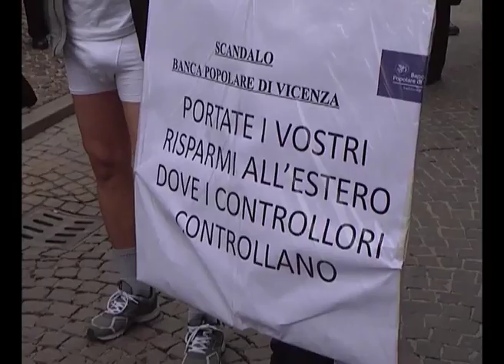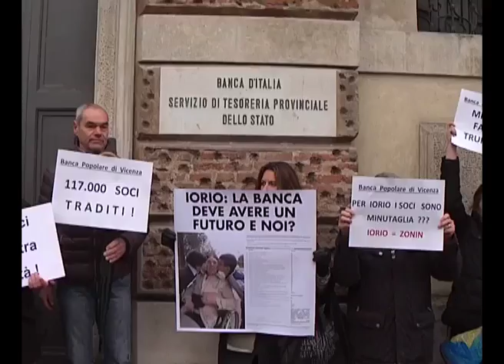ATTESA PER BPVI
Il consiglio di amministrazione della Banca Popolare di Vicenza attende il via libera dalla Consob per stabilire la differenza di prezzo, relativa all'aumento del capitale sociale dell'istituto berico.